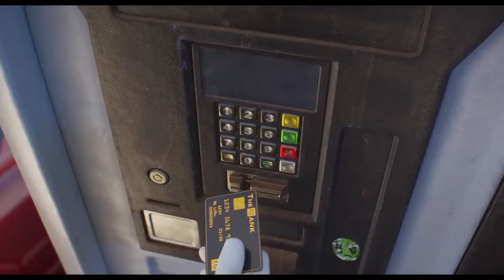Mi Villano Favorito 4: Duelo de titanes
ESTRENO MUNDIAL 04 de julio de 2024. Sólo en Cines
Tras el impresionante éxito de Intensa mente 2, llega otro titán, otra franquicia animada a los cines: la de Mi villano favorito con su cuarta entrega, pero en esta oportunidad las criaturas amarillas preferidas del público asumirán nuevos roles heroicos y aportaran momentos cómicos en la trama que no pueden faltar, por su parte Gru, ahora con un nuevo miembro en la familia, se enfrentará a más desafíos que nunca.